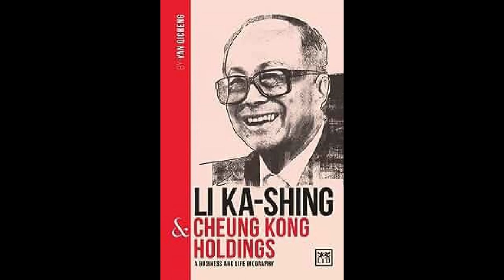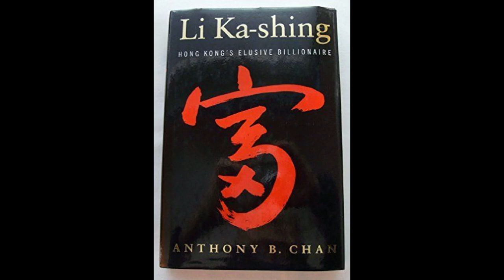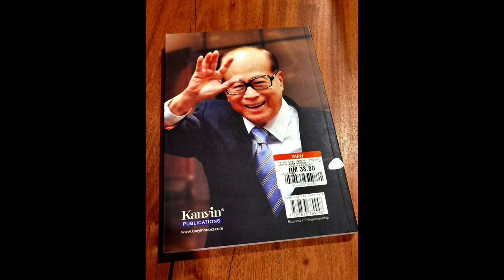After Reading Li Ka shing's Complete Biography | 李嘉诚传读后感